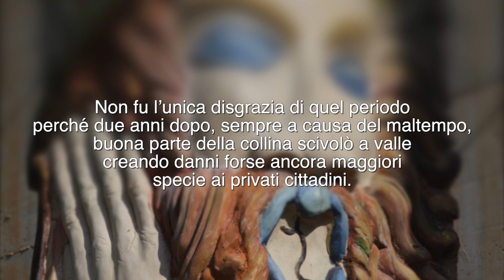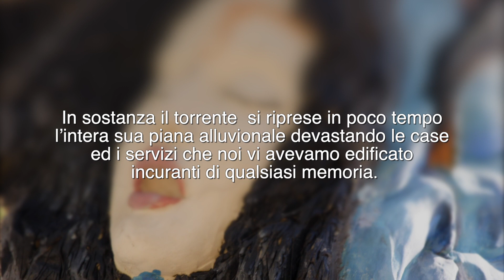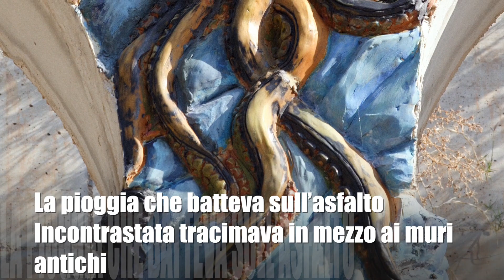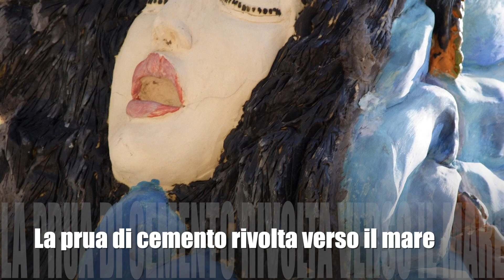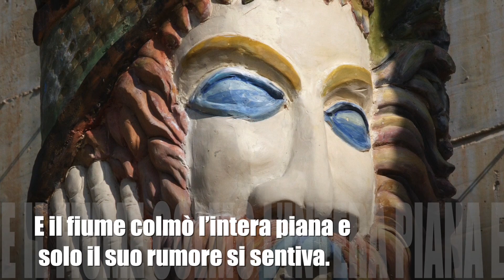9 L'alluvione del 98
La nostra passeggiata a San Lorenzo si conclude ricordando un evento recentissimo che ha colpito il paese. Si tratta dell’alluvione del 1998 quando la piena del torrente distrusse tutta la parte bassa del paese causando enormi danni sia pubblici che privati. Fortunatamente l’evento non causò morti e ci fu chi disse che il merito andava ascritto alla protezione di santa Maria Maddalena. Non fu l’unica disgrazia di quel periodo perché due anni dopo, sempre a causa del maltempo, buona parte della collina scivolò a valle creando danni forse ancora maggiori specie ai privati cittadini. In ogni caso l’evento del 1998 fu sicuramente anche molto scenografico tanto che il livello delle acque raggiunse nella parte più bassa del paese l’altezza di quasi sei metri. In sostanza il torrente  si riprese in poco tempo l’intera sua piana alluvionale devastando le case ed i servizi che noi vi avevamo edificato incuranti di qualsiasi memoria.